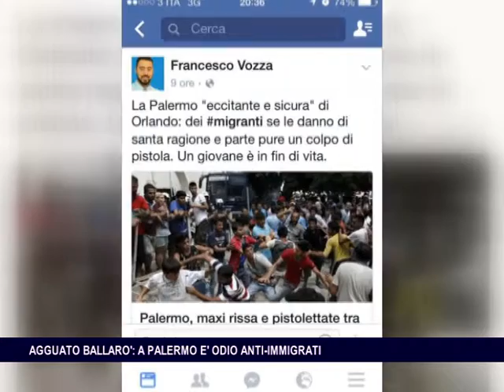AGGUATO BALLARO', A PALERMO E' ODIO ANTI-IMMIGRATI